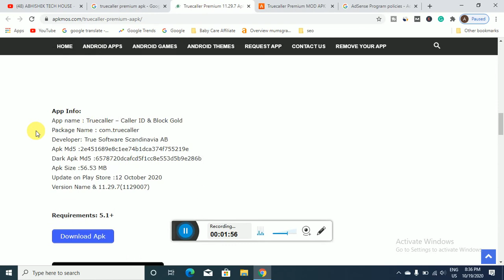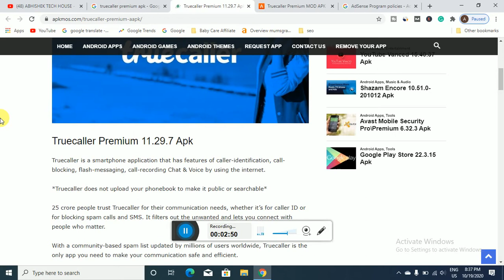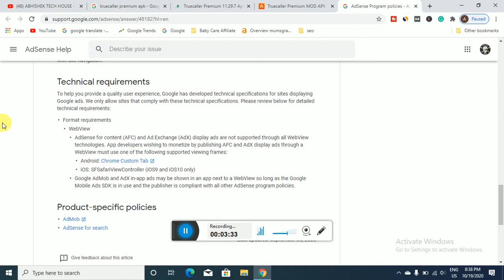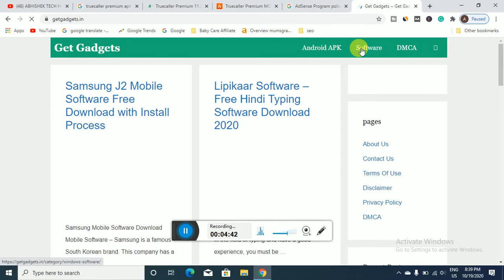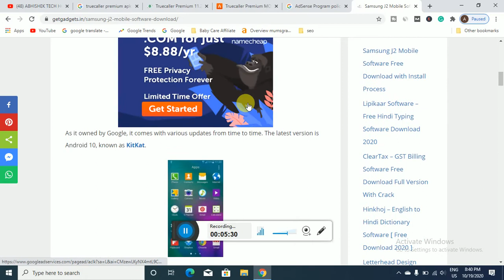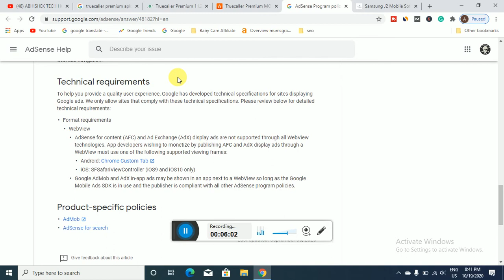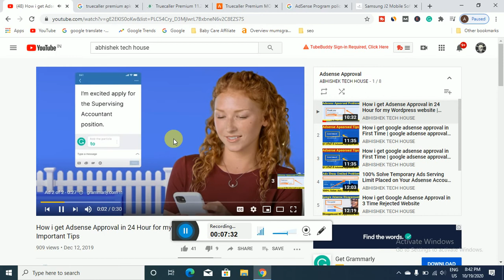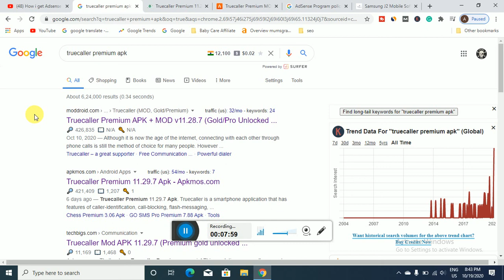How to Get Google Adsense Approval for Download website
दोस्तों आज के इस विडिओ मे हम आपको download website मे adsense approval कैसे ले इसके बारे मे बताने जा रहे है।